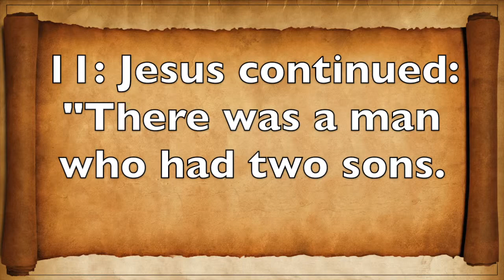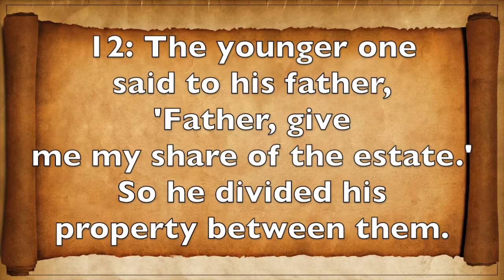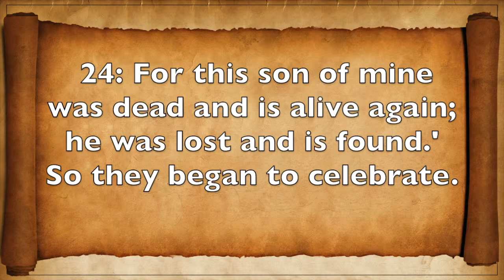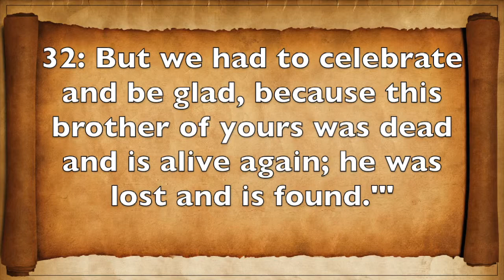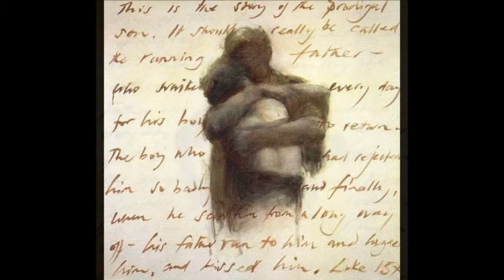Making Room In Your Heart For Prodigals (Audio Only)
New Covenant Church Long Island

"Making Room in Your Heart for Prodigals 5/25/14"